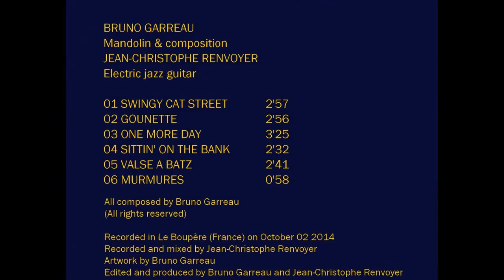American Mandolin and Jazz Guitar | 03 - One More Day (Bruno Garreau) (Extract)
Bruno Garreau - « American Mandolin and Jazz Guitar » - BGJCR001
(Bruno Garreau & Jean-Christophe Renvoyer Downloads, EP, December 2014)

03 - One More Day (Bruno Garreau) (Extract)

Bruno Garreau : Mandolin & Composition
Jean-Christophe Renvoyer : Electric Jazz Guitar

Recorded in Le Boupère (France), on October 02, 2014
Recorded & Mixed by Jean-Christophe Renvoyer
Artwork by Bruno Garreau
Edited and Produced by Bruno Garreau & Jean-Christophe Renvoyer (Publishing & Copyright Controlled)